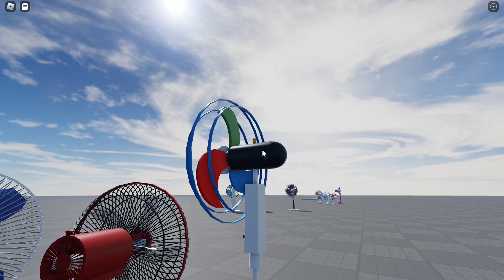koleksi kipas angin wall fan warna warni fans maniac